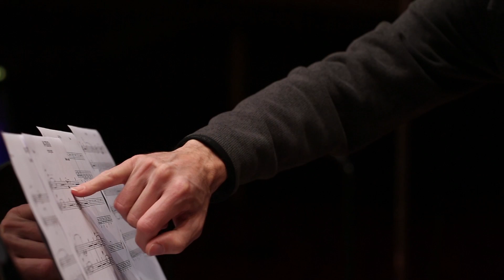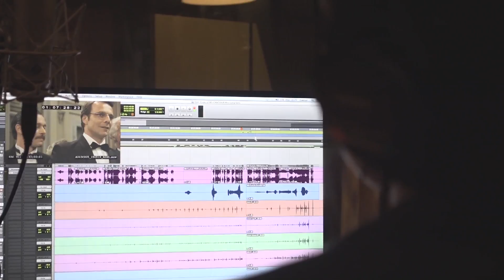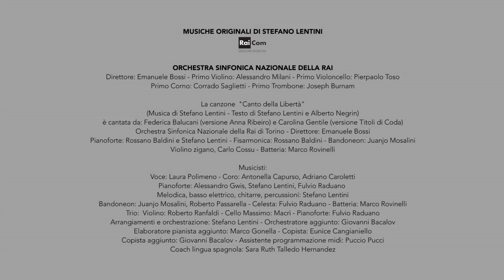Stefano Lentini: making of "Tango per la Libertà" Soundtrack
Performed by RAI National Symphony Orchestra
Tv Series directed by Alberto Negrin